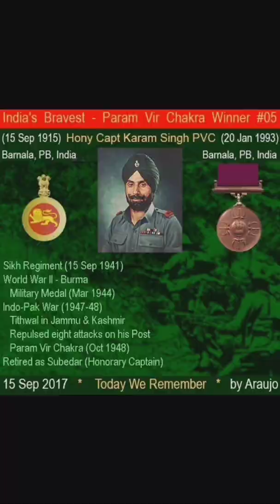Lance Naik karam singh indian hero